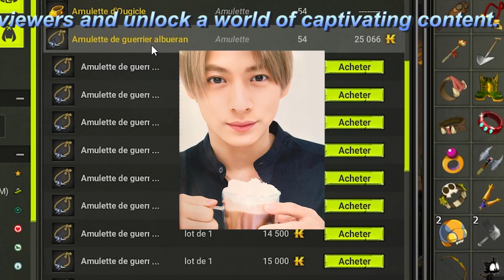【平野紫耀】平野紫耀ファンの批判に晒された平祐奈への同情。ファッション選択に関する騒動の裏にある事情を探ります。